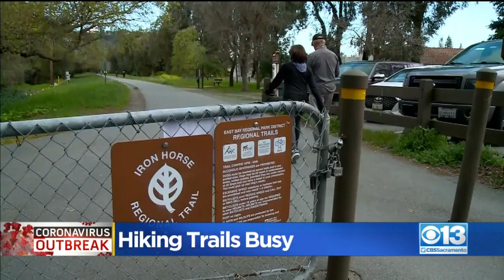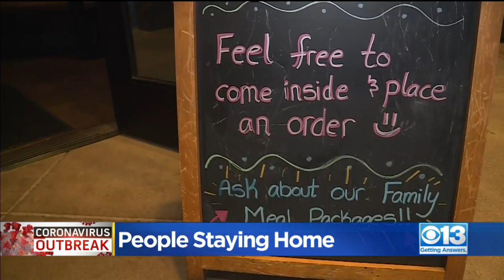People Staying Home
The streets outside the Golden 1 Center on any given Saturday night are busy, but not this weekend.